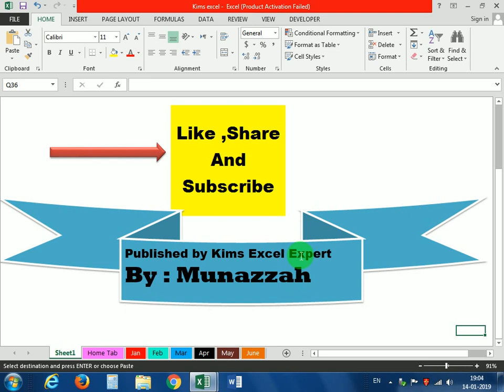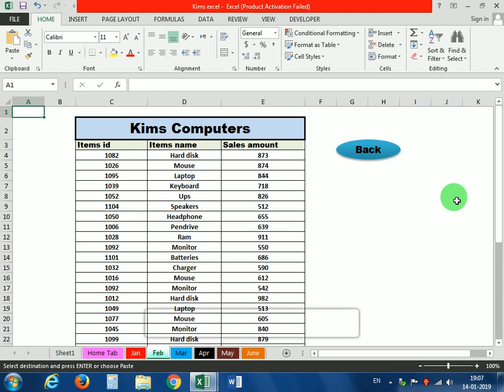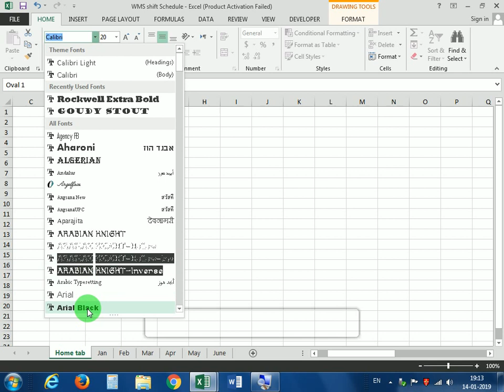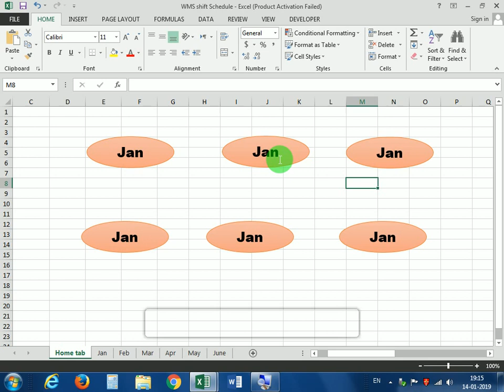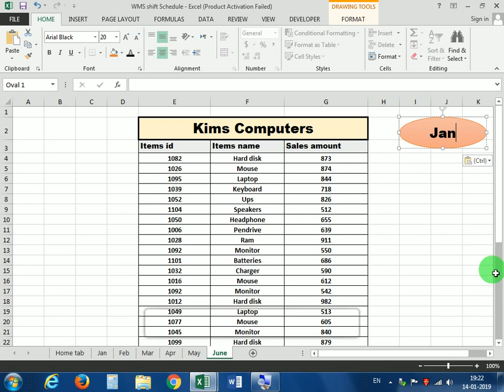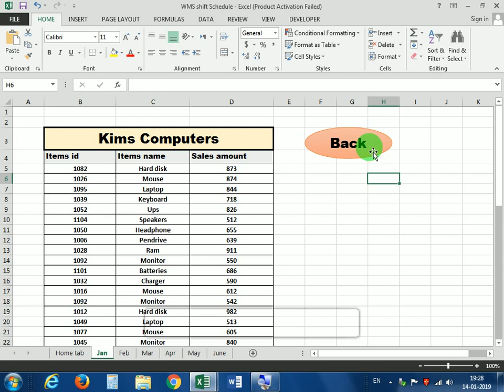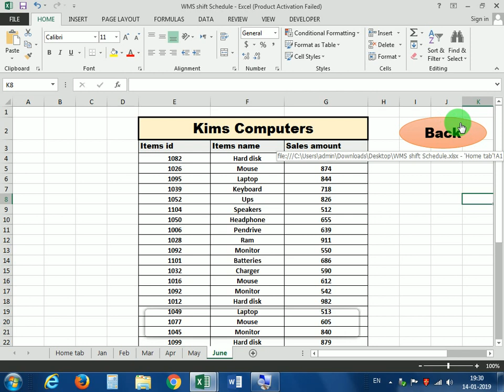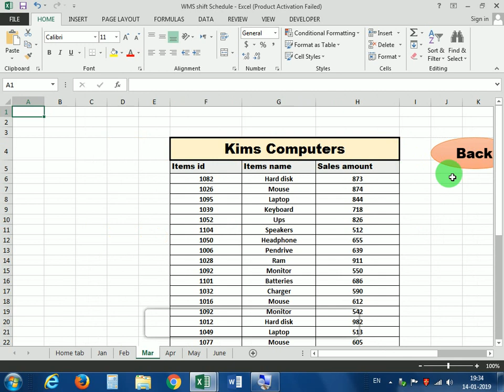Excel Shortcut to jump any sheet || How to jump on any sheet in Excel? || Excel Tricks,how to find ?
In this video , I shall show you a amazing trick to jump on any sheets with only one click of your mouse.